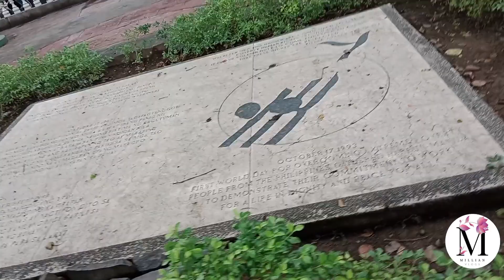Our TRIP to LUNETA PARK|Millian Guinarez